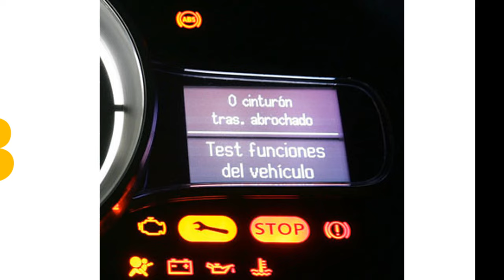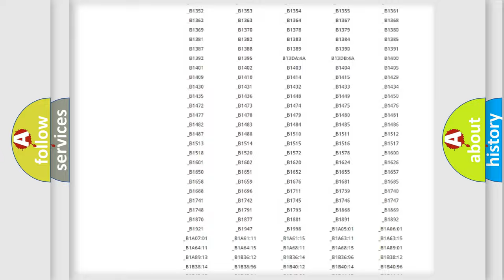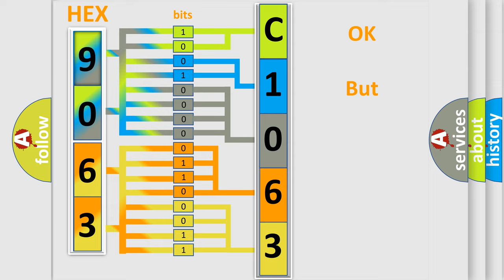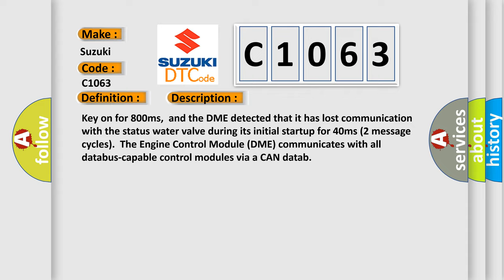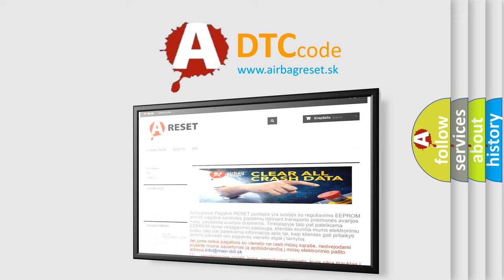DTC Suzuki C1063 Short Explanation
Contents:
0:21 Basic DTC analysis according to OBD2 protocol standard.
1:48 Insight into programming
2:58 A diagnostically understandable description of the Diagnostic Trouble Code
3:05 Basic error definition

Make:
Suzuki
Code:
C1063
Definition:
Lost Communication With Status Water Valve
Description: